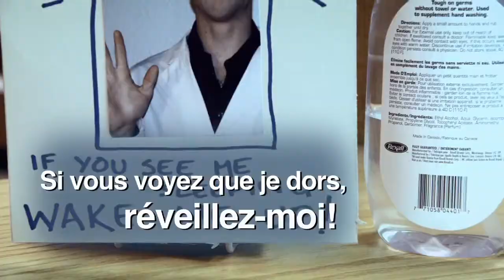The Pharmacist Trailer - Le Pharmacien Bande Annonce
Spencer's a narcoleptic. Ten years ago he fell asleep and something very, very bad happened and he's been afraid to live ever since. But his safe, repetitive life has evolved into a rut that's beginning to feel an awful lot like a grave. And so Spencer decides to die. That's when a dear friend reminds him that, if he's going to die soon anyway, he might as well go crazy first...